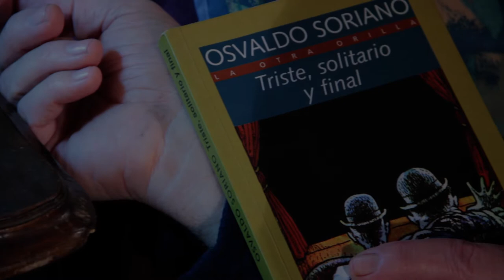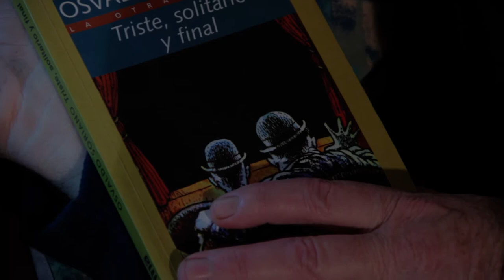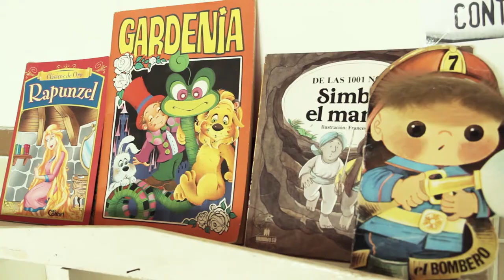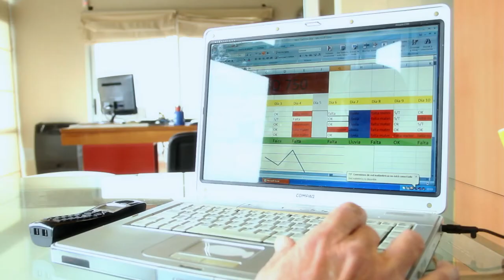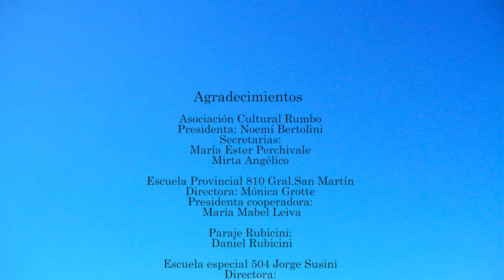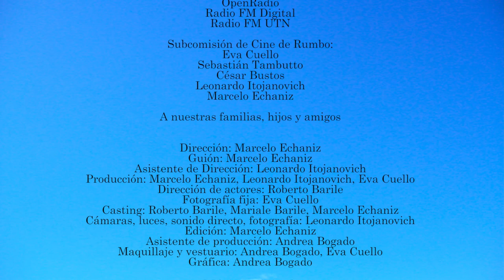"CIELOS AZULES" de Marcelo Echaniz // PELÍCULA COMPLETA // 2013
Luis es un exitoso arquitecto en la ciudad que lleva una relación tensa con su jefe. Después de un llamado de su hermana Clara, su vida cambiará para siempre. Un asesinato lo llevará a reconstruir su niñez en el campo, la relación con sus padres y con una extraña mujer, que marcará su destino. La película comienza con un asesinato que comete Luis.
La reconstrucción de su vida, su niñez, sus padres y su hermana, llevará a revelar la historia de éste asesinato. Luis trabaja para Carbone, un adinerado dueño de una empresa constructora, que lo maltrata y le exige cada vez mas en su trabajo. Sus únicos cables a tierra son su amigo Francisco y su hermana Clara.

Ficha Técnica:
Dirección: Marcelo Echaniz
Asistente de Dirección: Leonardo Itojanovich
Dirección de actores: Roberto Barile
Casting: Roberto Barile, Mariale Barile, Marcelo Echaniz
Producción y cámaras: Leo Itojanovich
Asistente de Producción: Andrea Bogado
Maquillaje: Andrea Bogado
Diseño: Andrea Bogado
Fotografía Fija: Eva Cuello
Fotografía e Iluminación: Leo Itojanovich
Elenco: Nicolás Barile, Lorena Mendoza, Dante Cabrera, Roberto Barile, Marcelo Colo Pascale, Mariale Barile, Carolina Sager, Leticia Luciano, Regina Lallo, Antonio Pascale, Chochi Moltoni, Miriam Gonzalez, Joaquin Barile, Analía Ongarato, Alan Panzardi, Carmen Macagno, Nazaret Barile, Javier Tisera, Juan Carlos Nozzi, Ramiro García Laplaza, Mariano Ortega, Ulises Corbo
Producción General: Rumbo Cine e Imagen Digital